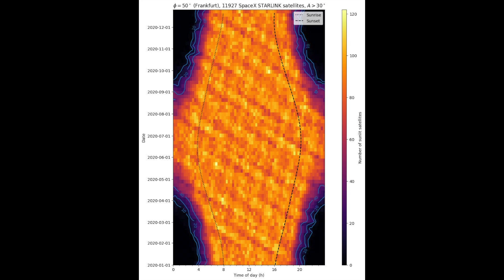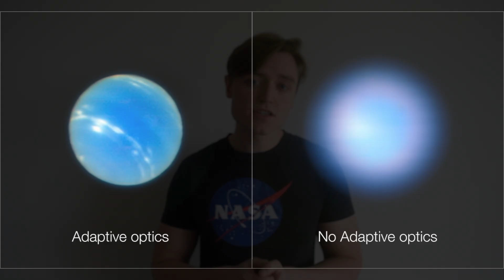The Danger of Elon Musk's Space X Starlink Satellites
What are the risks of connecting everyone through thousands of satellites? Its an incredible goal that Space X and Elon Musk have set out to do, but is it safe and is it the only way?